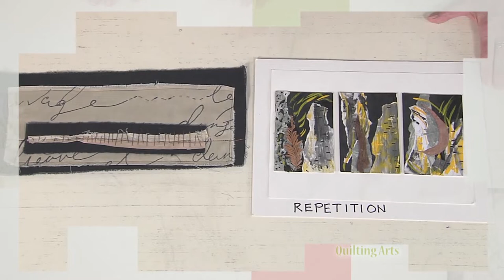Depth And Dimension | Quilting Arts TV (Preview 2412)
Art quilts can be very flat if they lack depth and dimension in the design.

Nanette Zeller shows how to add 3-D thread painting—this beautiful layer gives a quilt depth.

Deborah Fell shares six different ways to increase depth in your quilt designs.